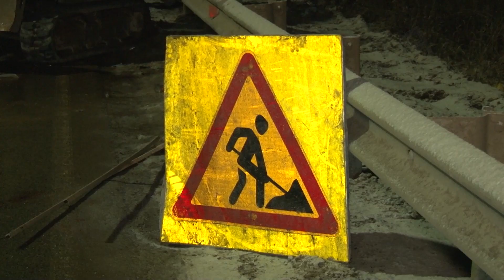ДТП на трассе Кунгур-Соликамск в районе Шишей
Как и предупреждали синоптики: в эту ночь в Березники пришли первые морозы. Столбик термометров опустился до минут одиннадцати градусов. Вчера вечером во время гололеда на трассе Кунгур-Соликамск произошла авария. Автомобиль "тойота" врезался в ковш экскаватора. Ксения Калугина выехала на место происшествия.